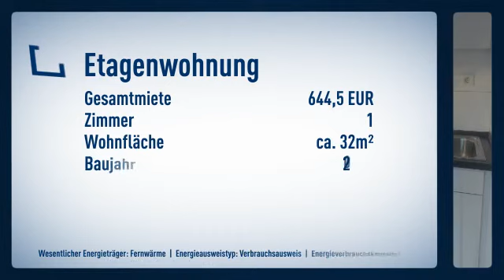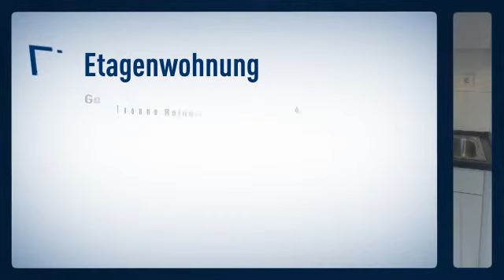Hochwertiges Appartement in schöner Aasee-Lage inkl. Einbauküche zum 01.03.2020 bezugsfrei!!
Objektnr.: Re-7285
Informationen zum Energieausweis:
Baujahr: 2015
Energieausweistyp: Verbrauchsausweis
Energiebedarf: 47.5kWh/(m²*a)
Energieverbrauch für Warmwasser enthalten
Heizungstyp: Zentralheizung